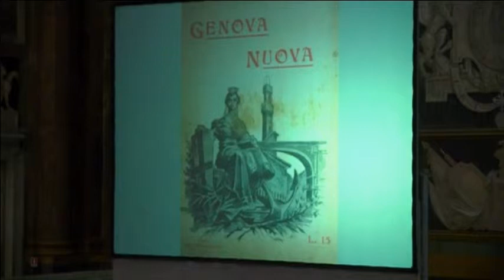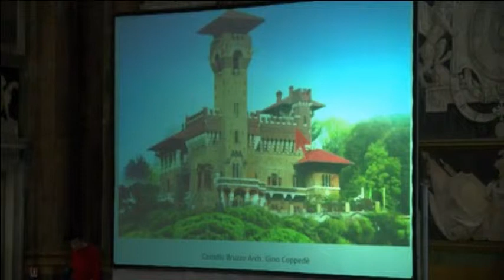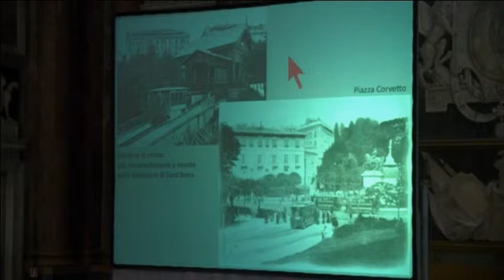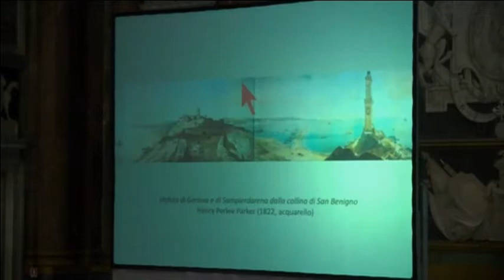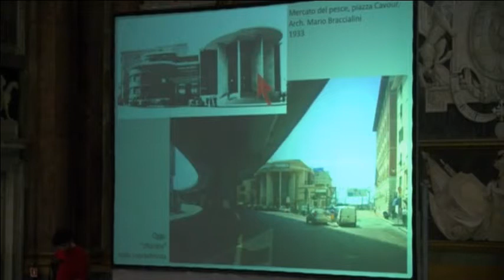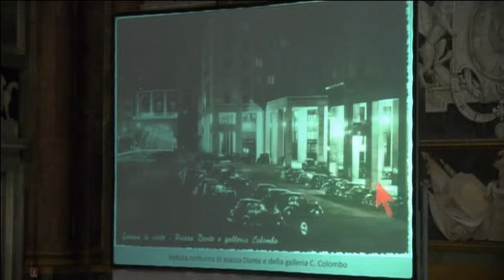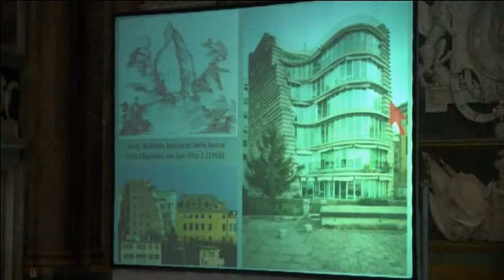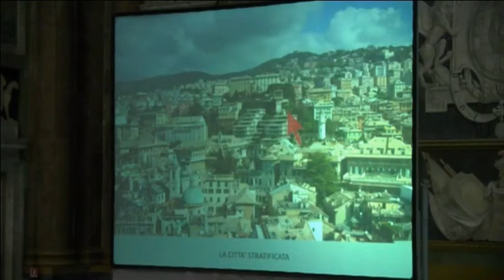1926, annessione dei 19 comuni della ‘cintura’ cittadina: nascita della Grande Genova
27 aprile 2015, ore 17.45
Lorenzo Bagnara